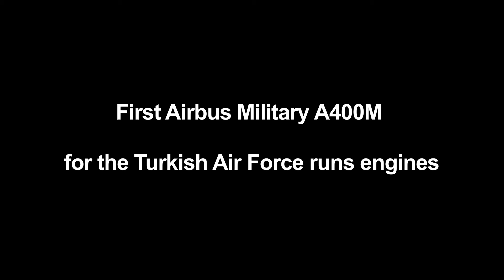First A400M for the Turkish Air Force runs engines